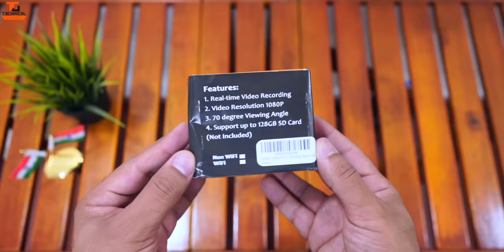This Crazy Charger Has A Hidden Spy Camera🔥🔥🔥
Namaskaar Dosto, is video mein maine aapse baat ki hai ek crazy hidden charger camera ke baare mein jaha pe yeh ek hidden charger camera hai aur yeh 1080p mein recording kar sakta hai. Mujhe umeed hai ki aapko yeh video pasand aayegi.